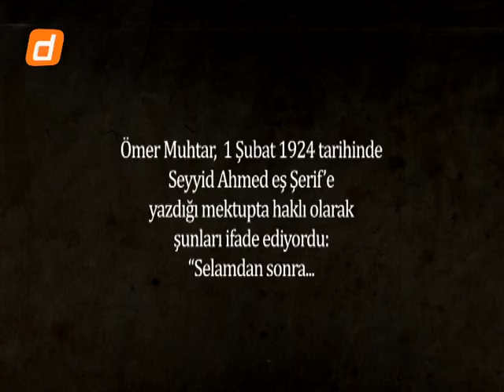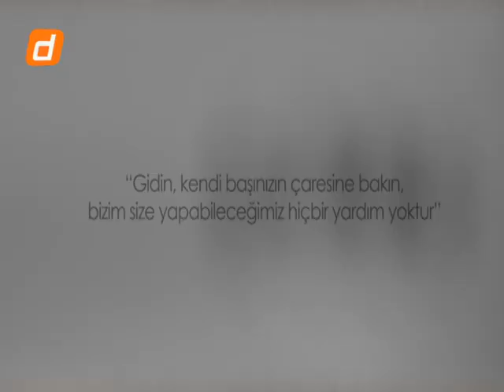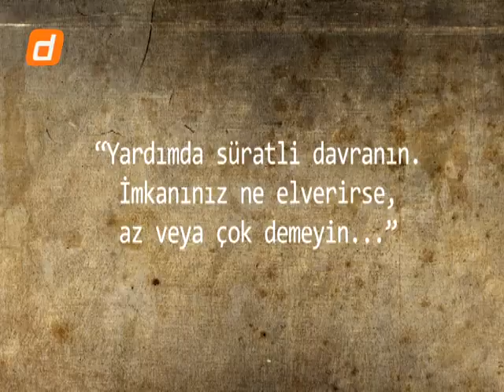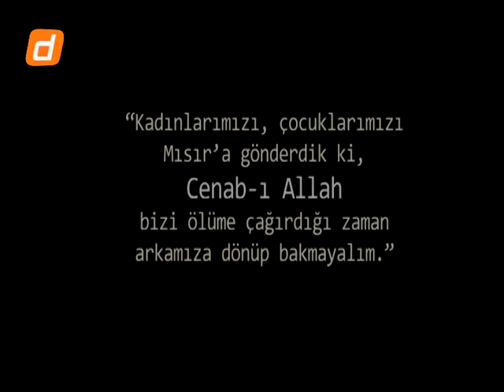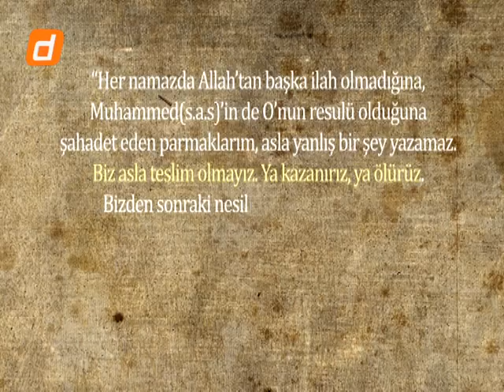Ömer Muhtar'ın Hayatı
1 Şubat 1924 tarihinde Seyyid Ahmed eş Şerif’e yazdığı mektupta haklı olarak şunları ifade ediyordu: “Selamdan sonra...Biliniz ki biz vatanımızın acıklı ve ıstırablı bir hayat yaşayan evlatlarıyız. Vatan, istila kuvvetlerinin çizmeleri altında inliyorken, İdris es Senusi çıkıp Mısır’a gitti. Arkasından İtalyanlar, yapılan bütün anlaşmaları iptal ettiler. İdris, bizi bırakıp Mısır’a iltica etti. Biz ise, kendimizi son derece dağınık bir vaziyette bulduk. Gittiği yönü, doğu ve batısını bilmeyen ve denizin ortasında yüzen bir gemi gibi terkedildik. Sen de aynı şekilde bizi bırakıp Türkiye’ye gitmeyi tercih ettin. Şunu bilin ki, vallahi, vallahi ve sümme vallahi sizi yakalarınızdan yakalayacağımız günler olacak... Sübhanallah... Tatlı olduğu ve meyve verdiği günlerde vatanınıza sahip çıkıyordunuz da, acıklı günlerde nasılda terkedip gidiyorsunuz? Mısır’a, İdris’in yanına vardık. Ondan yardım istedik. Fakat bize, “gidin, kendi başınızın çaresine bakın, bizim size yapabileceğimiz hiçbir yardım yoktur” diye bizi eli boş gönderdi. Yanaklarımızı sulayan acı gözyaşlarımızla, Mısır’dan cephemize döndük. Ancak, şunu iyi biliniz ki, biz Allah’a tevekkül ederek vatanımıza geri döndük ve kanımızın son damlasına kadar dinimizi, vatanımızı ve canlarımızı savunarak asla düşmana teslim olmamak üzere ahdettik. Ancak yine de bir çok şeye muhtacız. Özellikle silah, sonra para, yiyecek ve giyeceğe şiddetle muhtacız. Yardımcımız Allah’tır, Allah...Acele edin...Yardımda süratli davranın imkanınız ne elverirse, az veya çok demeyin.”